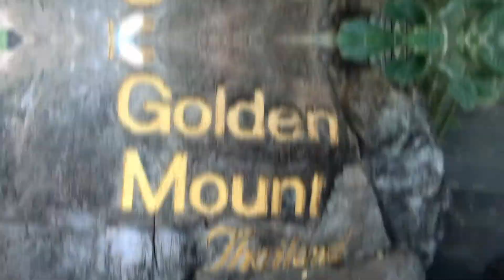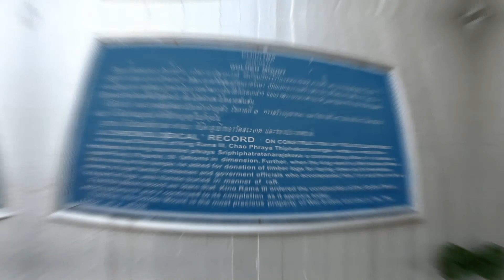GOLDEN MOUNTAIN TEMPLE- Phu Khao Thong (ภูเขาทอง) | Bangkok Thailand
The Golden Mount (Wat Saket วัดสระเกศราชวรมหาวิหาร) is a sacred pilgrimage site during the week-long worshipping period in November. Getting to the top requires a climb up some 300 steps that encircle the chedi like a loosely coiled snake. Wat Saket was the capital's crematorium and the dumping ground for some 60,000 plague victims in the late-18th century. At the base of the Golden Mount, you’ll find an unusual cemetery covered in vines and overgrown trees. Once you arrive at the top of Wat Saket, you’ll be surrounded by a wall of bells and panoramas of Bangkok Old Town.

LOCATION⬇️: Copy this Link.
344 Thanon Chakkraphatdi Phong, Ban Bat, Pom Prap Sattru Phai, Bangkok 1010